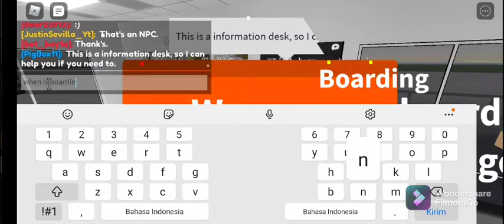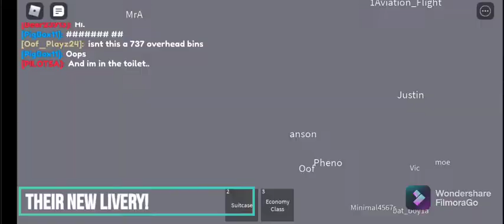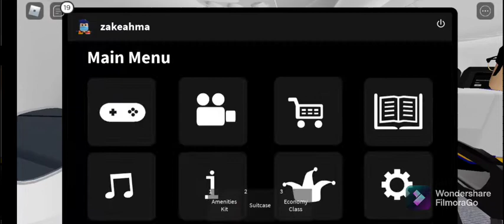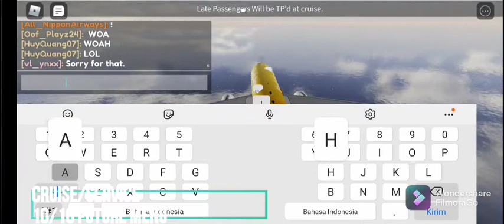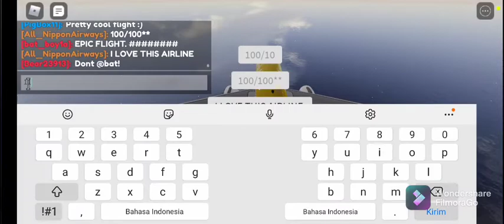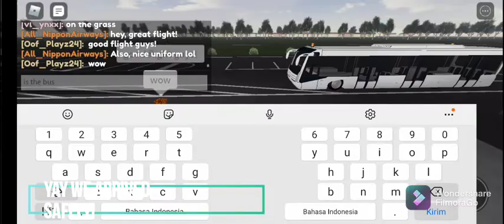Roblox|Flight Review|Kanda Airways|Economy Class